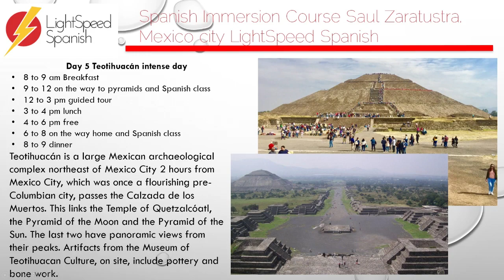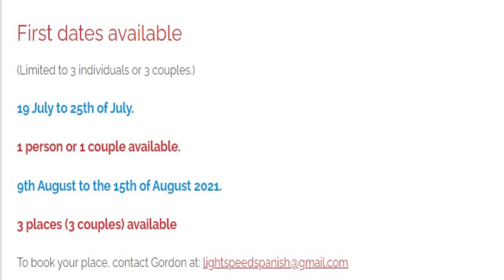Total Spanish Immersion in Mexico City with Saúl LightSpeed Spanish